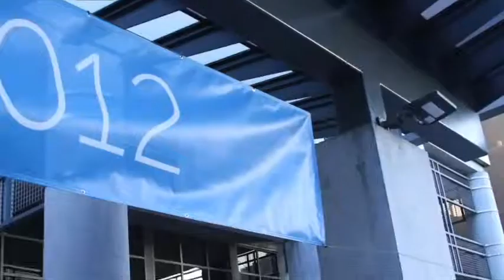Mark Hopkins & Kristen Nicole - DellWorld 2012 - theCUBE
Mark Hopkins, Editor-in-Chief & Kristen Nicole, News Desk Editor, SiliconANGLE, with Dave Vellante